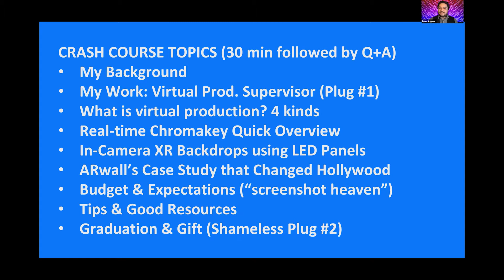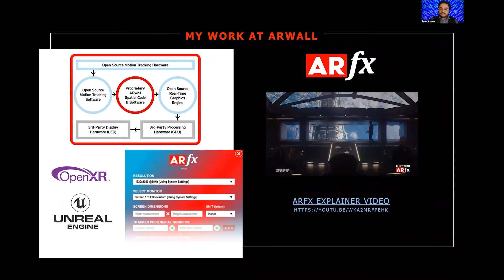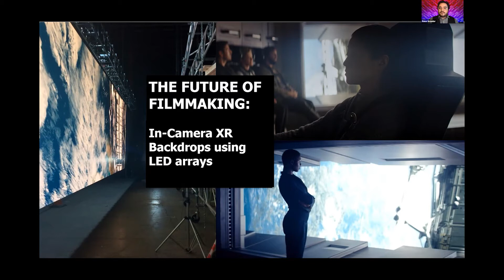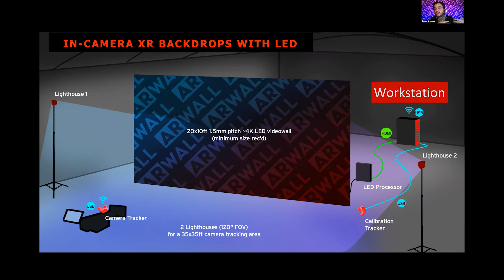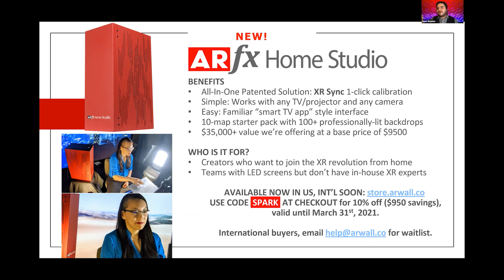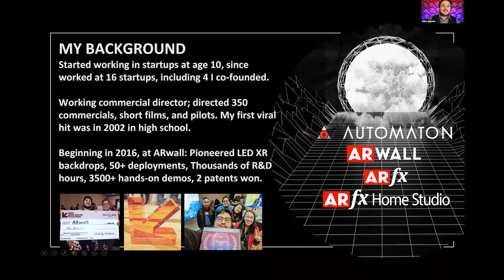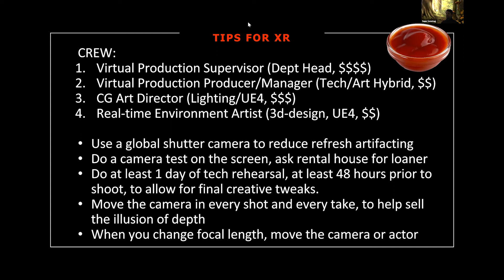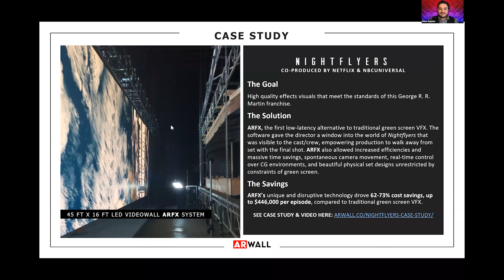Virtual Production Crash Course for Indie Filmmakers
Unless you’re a major facility with the capital to invest in virtual production infrastructure, building out a studio can prove to be a costly endeavor.

In this insightful and informative presentation, Rene Amador (CEO of ARwall) breaks down some of the essentials when it comes to including elements of virtual production for indie filmmaking - including the 'secret sauce!'

"Virtual Production Crash Course for Indie Filmmakers" was presented as part of the 2021 edition of the SPARK FX Conference.

MEGABYTE: AMPD Technologies · Animal Logic · Capilano University · Netflix.

KILOBYTE: Atomic Cartoons · Bardel Entertainment · BRON Animation · Foundry · Sony Pictures Imageworks · WildBrain Studios.

BYTE: Arcana Studio · Centre for Digital Media · CoSA VFX · DigiBC · Epic Games · LaSalle College Vancouver · Mainframe Studios · NOX VFX · Scanline VFX · The Little Dev Shop · Vancouver Film School.

PARTNERS: CMPA BC · ACM SIGGRAPH · Vancouver Short Film Festival.